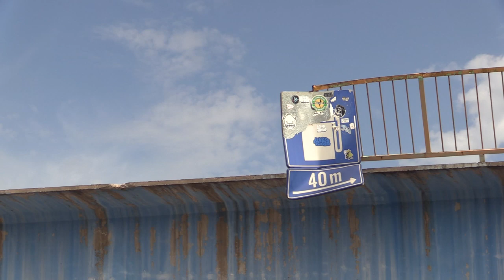RTGnoticias | Cierran puente peatonal en las cruces por falta de barandales